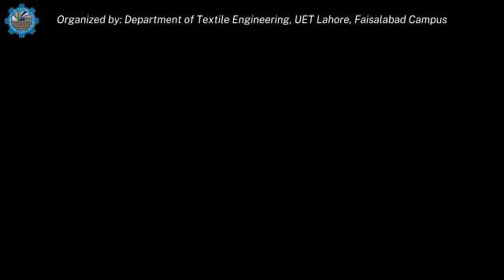2nd International Conference on Sustainable Textile 2019 | UET FSD Campus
* Flashback 2019 *
☆2nd International Conference on Sustainable Textile 2019
☆Students' Competition 2019
☆Textile Brands Exhibition 2018